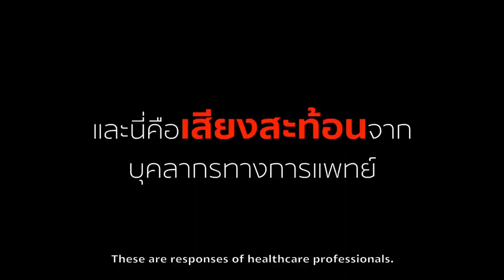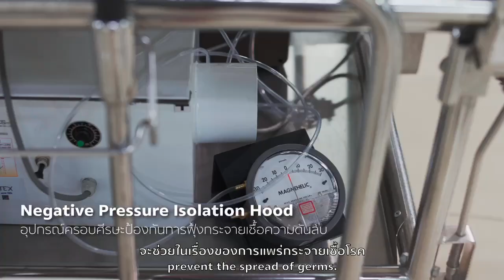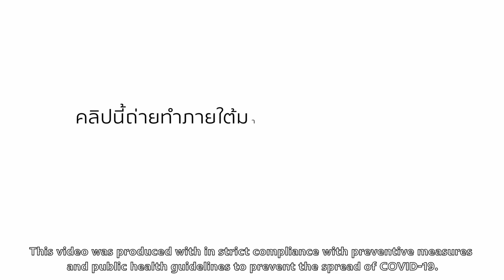นวัตกรรมป้องกันโควิด 19 แบบเคลื่อนที่ รุ่นล่าสุด จาก เอสซีจี เคมิคอลส์ (SCGC)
ฟังเสียงสะท้อนจากบุคลากรทางการแพทย์ในช่วงที่โควิด 19 สายพันธุ์โอมิคอนยังคงระบาดหนัก 😷
สู่ “นวัตกรรมป้องกันโควิด 19 แบบเคลื่อนที่” รุ่นล่าสุด จาก เอสซีจี เคมิคอลส์ (SCGC) สร้างความมั่นใจ ลดความเสี่ยง ส่งความห่วงใยให้ทีมบุคลากรทางการแพทย์ทุกคนปลอดภัย พร้อมรับมือผู้ติดเชื้อหลังสงกรานต์ จะมีนวัตกรรมอะไรบ้างดูได้จากคลิปนี้เลยครับ
ขอเป็นอีกหนึ่งกำลังใจให้พี่ ๆ บุคลากรทางการแพทย์ทุกคนเลยครับ ✌🏻